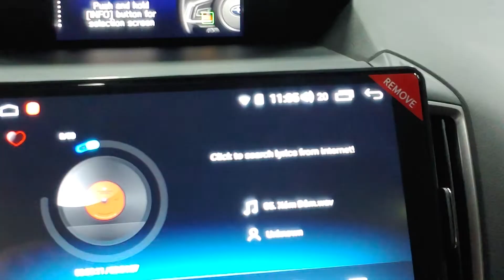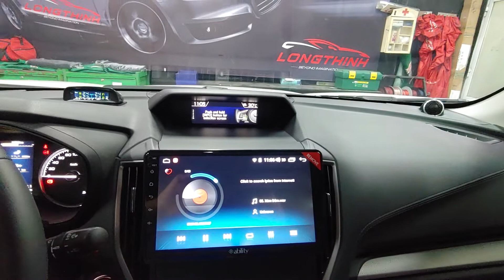Subaru Forester lên âm thanh 2-way chất âm hay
Với các xe có vị trí hướng âm của loa tweeter kém, thường là hắt lên kính hoặc rọi thẳng mặt nhau thì việc chế tác hướng tính loa luôn được đặt lên hàng đầu.

Với chiếc Subaru Forester này, loa tweeter được chế tác ngay tại vị trí nguyên bản với các loa đặt lên trên hướng về phía người nghe.

Mời các bạn cùng thưởng thức giọng ca sang trọng & truyền cảm Đức Tuấn với tuyệt phẩm "Xóm Đêm" của Phạm Đình Chương.

Cấu hình thiết bị trên xe:
- Loại xe: Subaru Forester 2019
- Nguồn phát: màn android Ability chất âm hay với đường quang ra
- Xử lý tín hiệu: Musway D8
- Âm-ly: Musway D8
- Loa cánh: Rainbow Germanium
- Loa sub: Blaupunkt Xlf 180a

CAD Pro Jsc.
Số 75 ngõ 37 Nguyễn Thị Định, Trung Hòa, Cầu Giấy, Hà Nội